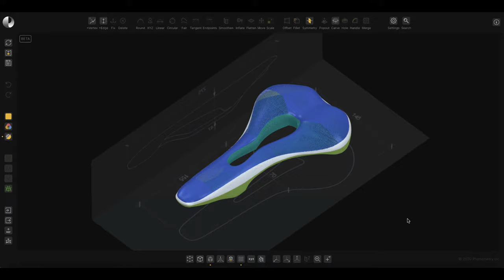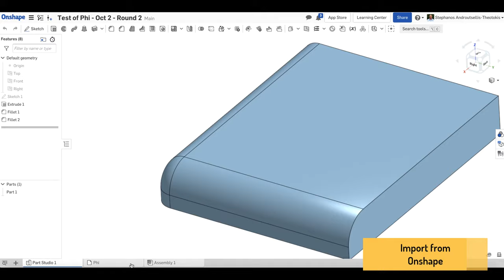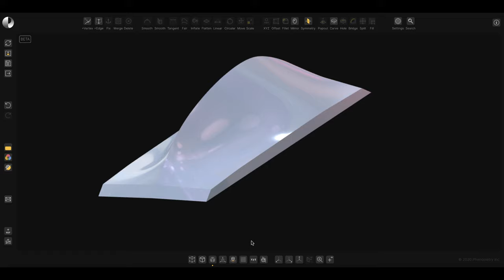Phi freeform surface modeller teaser video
Phi freeform surface modeller teaser video (Dec 2020)